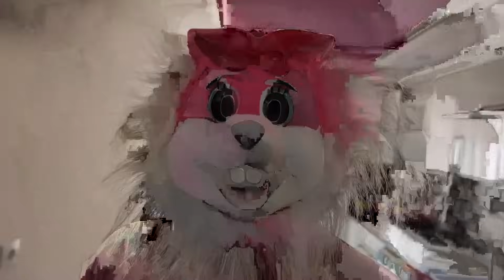MY TALKİNG ANGELA ÖLDÜ! MEZARA GÖMDÜM !! (VEFAT ETTİ) *Gerçek Hayatta Talking Angela*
Ben Onur Umur MY TALKİNG ANGELA ÖLDÜ! MEZARA GÖMDÜM !! (VEFAT ETTİ) *Gerçek Hayatta Talking Angela* videom ile karşınızdayım çok güzel , eğlenceli ve komik bir video oldu iyi seyirler. İyi Seyirler.

Merhaba Ben Onur Umur , YouTube Türkiye benim en büyük maceram bu maceramda siz de benimlesiniz.Kanalımda eğlence , challenge , komedi , şaka  , parodi , gerçek hayatta , gerçek hayatta parodi , korku videoları ,  ve benzeri bir sürü video paylaşıyorum. Bunları yaparken çok eğleniyorum ve bir çok komik anlar eğlenceli anlar yaşıyorum.